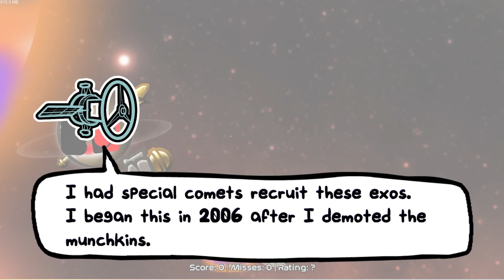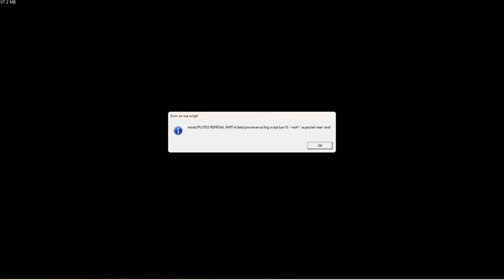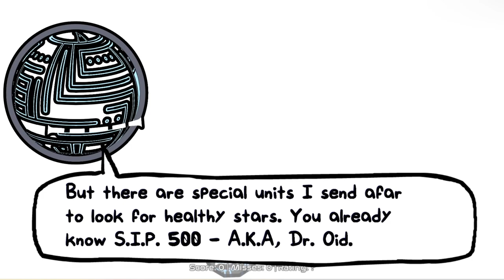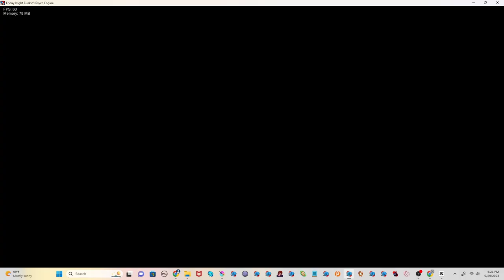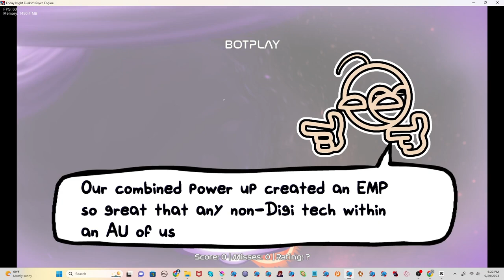PLUTO REPRISAL 4 RESKIN (SPOILERS)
0:00 intro
0:42 hypersonic (vs Lightning McQueen)
4:42 plectrum (vs three handed man)
9:32 calidium ( vs corot)
14:00 firament (vs kevin)
18:19 zerem (vs 55 he can cry)
22:58 hylus (vs glass person)
28:41 aroule (vs dj)
34:34 goliath (vs big man)
39:39 provance (vs death star)
45:13 faction (red eye man with is sattlite)

characters belong to @DigitalHourglass  yeah plz dont scream at me :,)